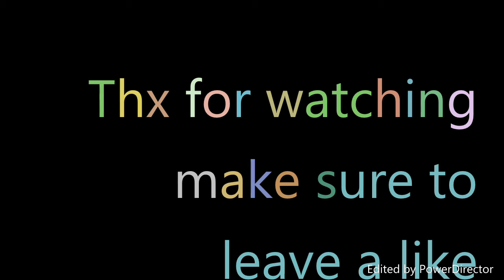150 subs Montage